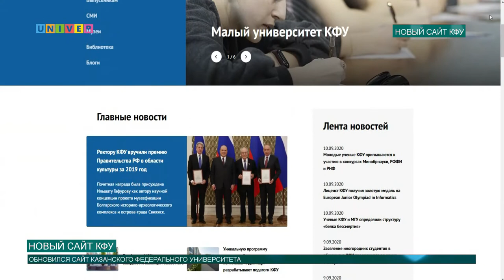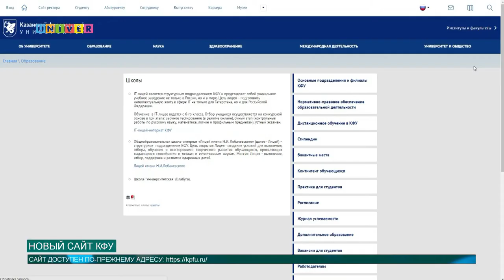НОВЫЙ САЙТ КФУ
Правая рука для студентов любого курса - это усовершенствованный сайт Казанского Федерального Университета. Наверное, самый важный критерий - это то, чтобы наши электронные помощники всегда шли в ногу со временем. И сайт Казанского Федерального не исключение. У электронной версии университета вышло обновление, которое значительно упростило его использование.